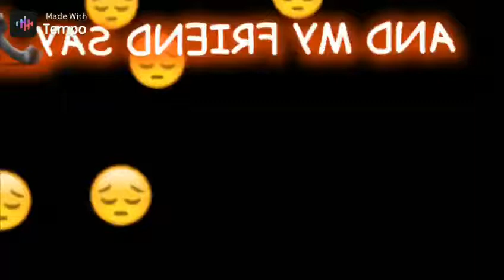April 13, 2020